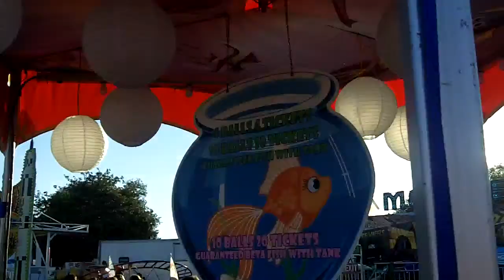OC Fair Carnival Update Kiddieland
Reporter Ronnie Wald explores the family friendly Kiddieland on the RCS Carnival.